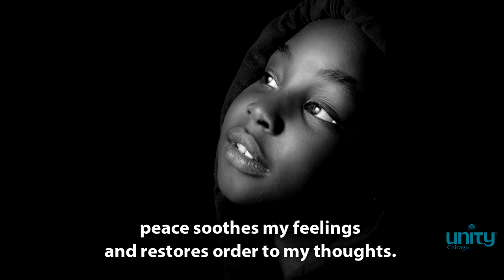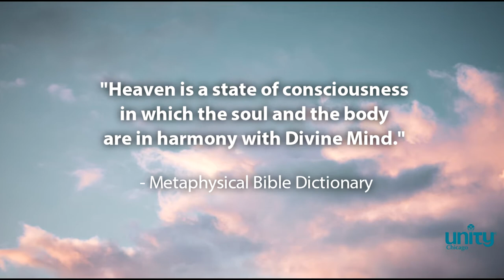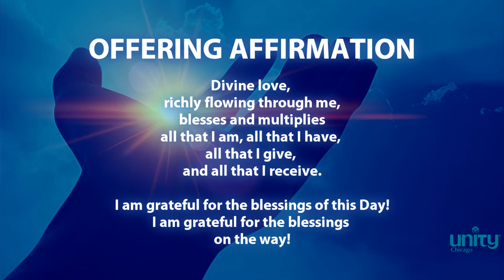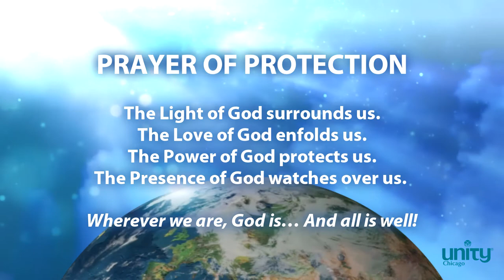Discovering Heaven on Earth | Rev. James Parker | Unity Chicago | 5.30.21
New thought, Unity Chicago Senior Minister, Rev. James Parker discusses what mystics have been teaching for centuries:  "Discovering Heaven on Earth" in this Sunday service.
Rev. James weaves quotes, scripture, colorful story, and prayer into his focused, insightful, and spirit-driven messages. Enjoy the meditation and Daily Word.

Plus, INSPIRATIONAL QUOTES:
Wayne Dyer
Luke 17 : 20-21
Metaphysical Bible Dictionary
Dan Fogelberg

Watch this video "I Am Divine and Limitless" from 5.2.21

Unity Chicago is a vibrant new thought church community that is part of a world-wide spiritual movement – Unity.  We transcend to celebrate our oneness and the divine spirit within every being.  These metaphysical teachings offer practical tools to help live a fuller more meaningful life.

metaphysical
metaphysical music
metaphysical law of attraction
metaphysical enlightenment
metaphysical healing

abraham hicks
abraham hicks unconditional alignment

florence scovel shinn affirmations
florence scovel shinn your word is your wand
florence scovel shinn the secret door to success
florence scovel shinn the power of the spoken word
florence scovel shinn intuition